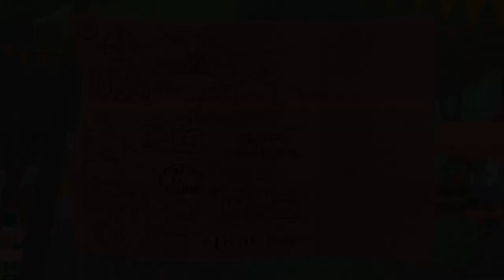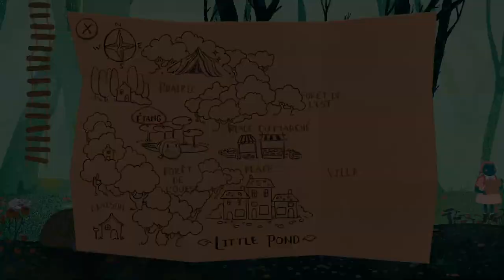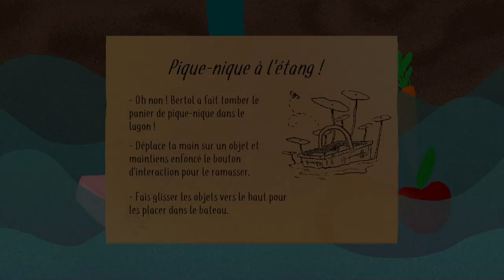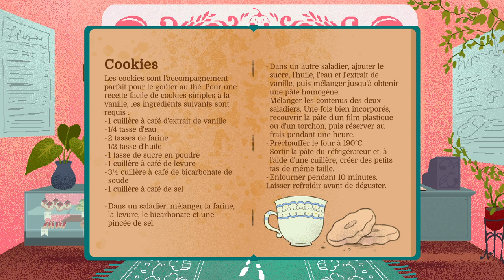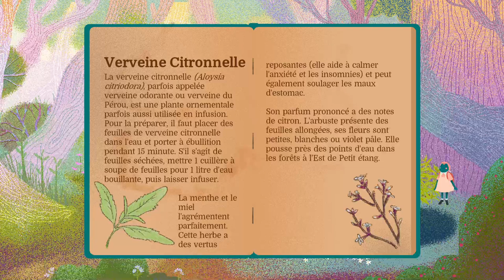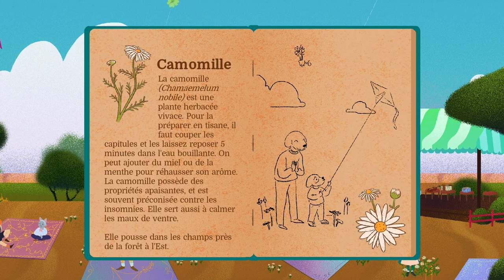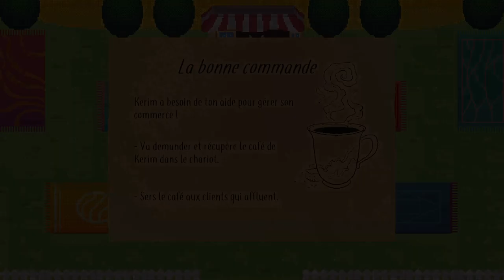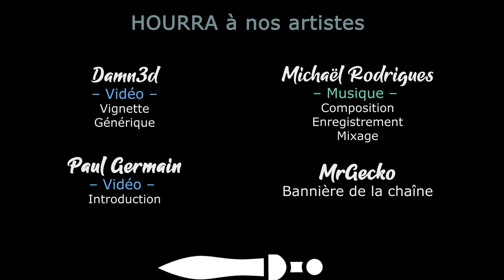[FR][Chobitty] Teacup - Ep3 - Les cerfs-volants